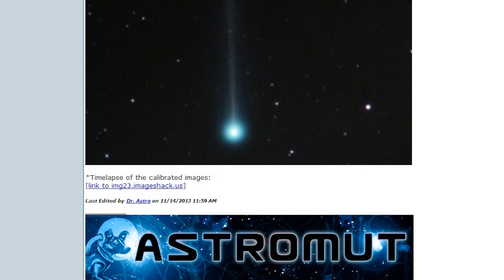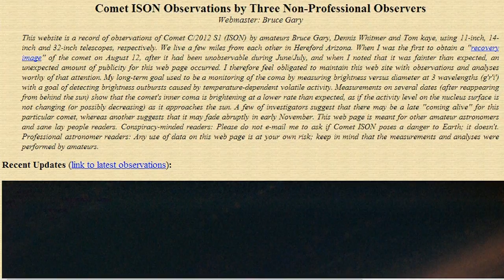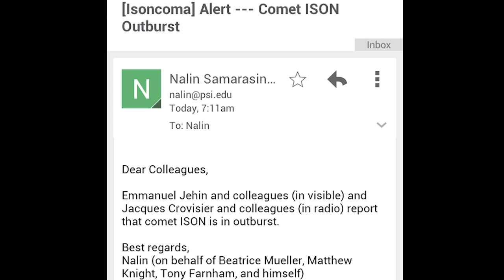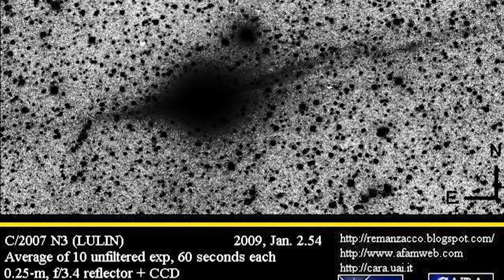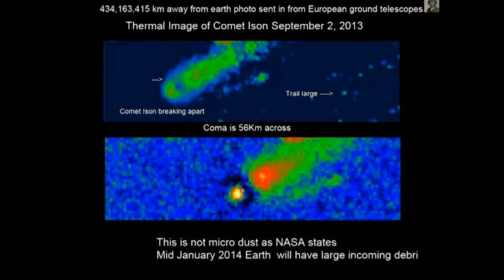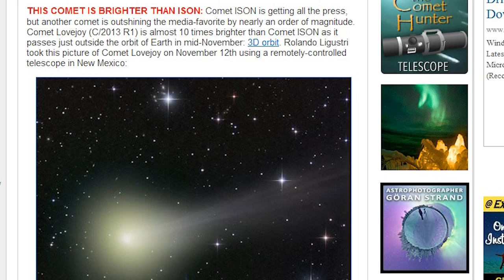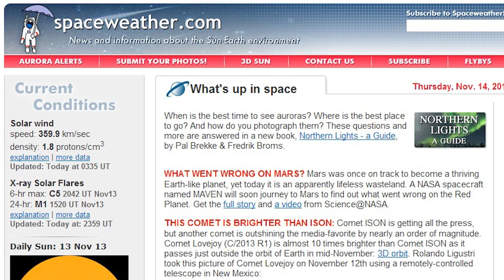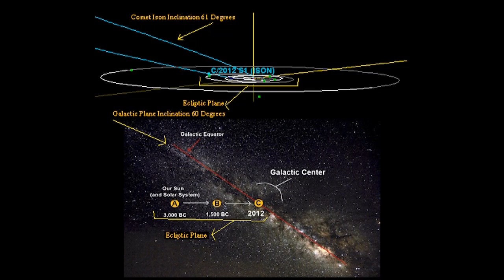Comet ISON is going Crazy! New videos of Outbursts & Activity!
PLEASE do not watch this video unless you are an intelligent human being with a sense of humor. Thank you. We've got 2 new ISON videos thanks to Astromut & Bruce Gary!!! In this episode of Comet c/2012 s1 ISON WTF NASA / EARTH ?!?! part 42 - She is Superman blue. We discuss a wide variety of topics, from the outbursts to the out gassing, also Comets Encke Lovejoy & Linear, plus the strange Minimal Solar Maximum that is strange and double peaked, we pay homage to ISON Champions Bruce Gary & Astromut and we laugh a little at the mainstream media's coverage of ISON.

Stay Cool,

T